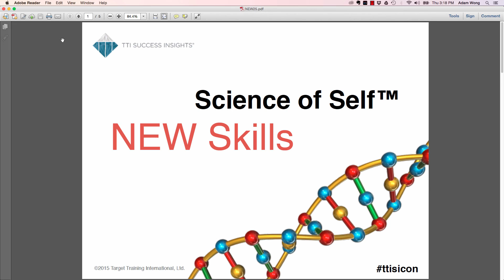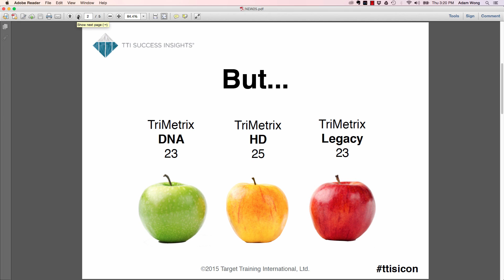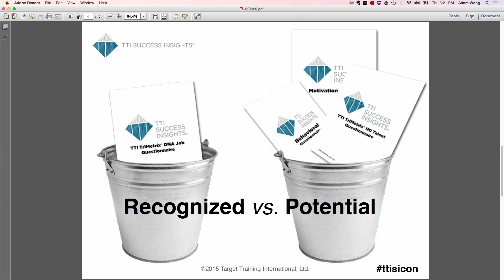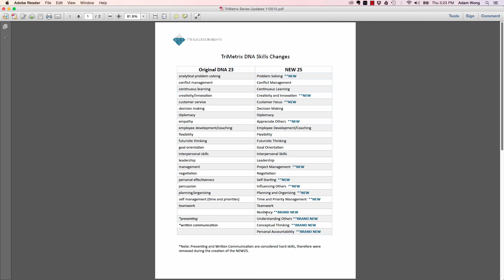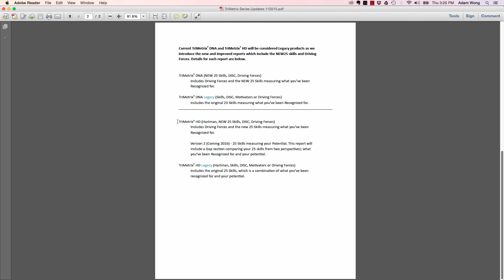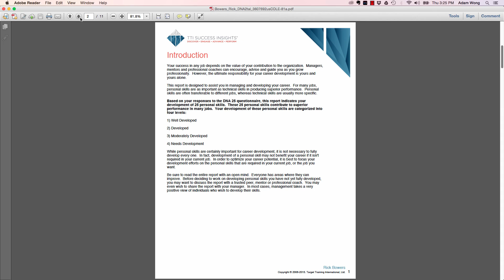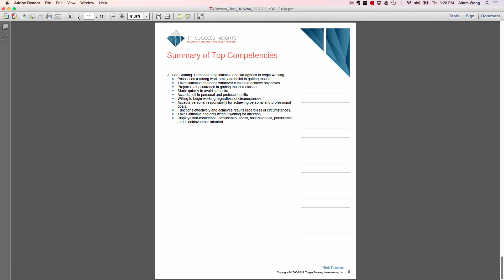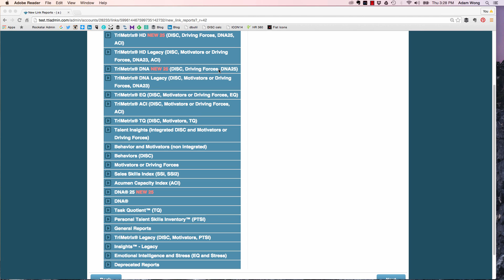New DNA 25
TTI Success Insights presents the New DNA 25, our most comprehensive product and IDS update in 2016. In this 10-minute video, you'll learn the evolution of our skills research, how it has shaped our products and application. in the News Updates section.